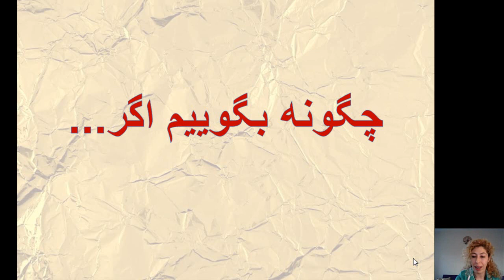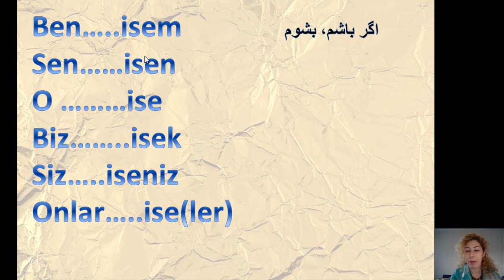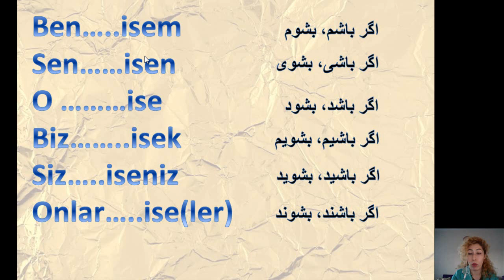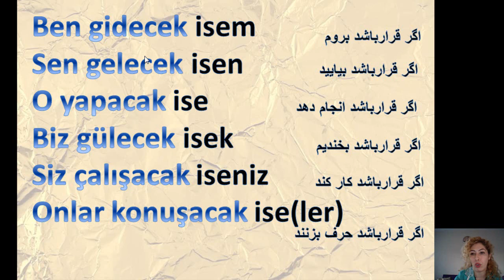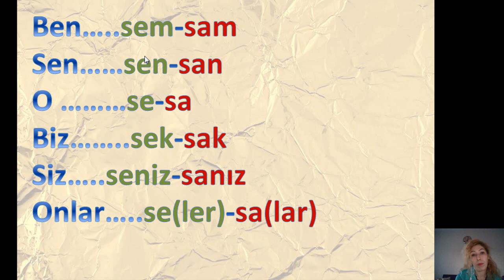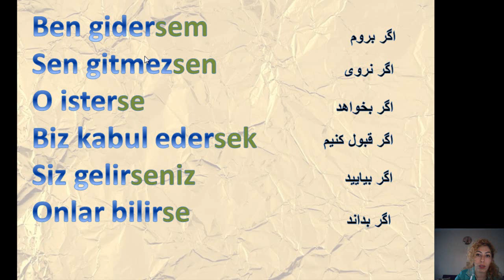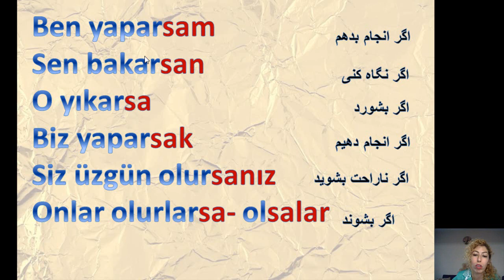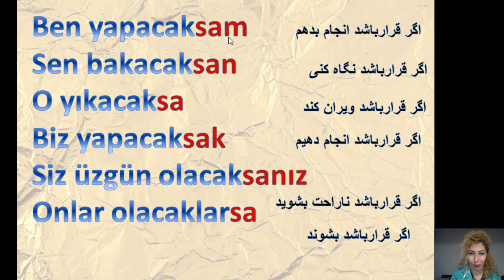درس سی و نهم- آموزش ترکی استانبولی با شبنم - چگونه بگوییم اگر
در این ویدئو یاد میگیرید که کلمه اگر رو استفاده کنید که هم به صورت کلمه جداگانه و هم به صورت پسوند هستش. مثالهای
متعدد زدم و شما خودتون میتو نید با همون مثالها کلمه اگر رو صرف کنید
مرسی که لایک میکنید